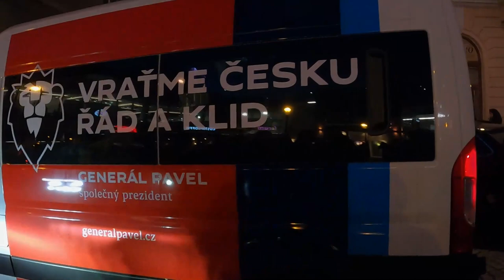Generál Petr Pavel v Ústí 17. ledna 2023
Mítink s občany, v němž generál Pavel mluvil věcně, bez sebechvály. Mezi lidmi uprostřed nich pak strávil ochotně více jak 40 minut.